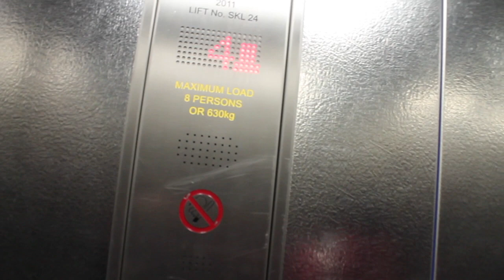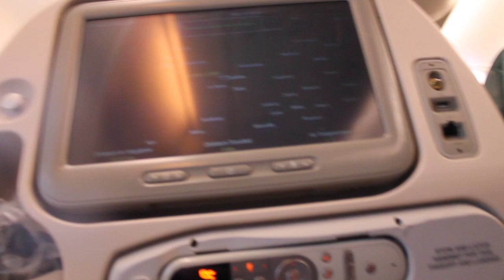Flight to philippine 2017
Heathrow International Airport
The Queen Terminal
Singapore Airline A380-800
SQ317